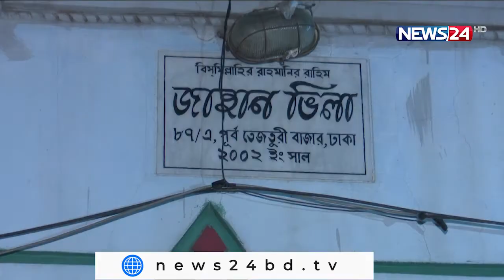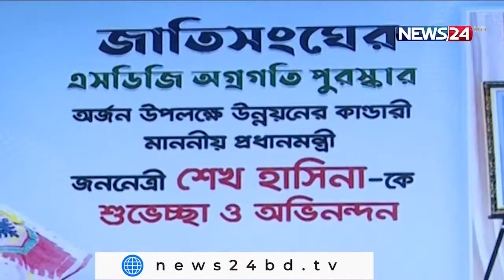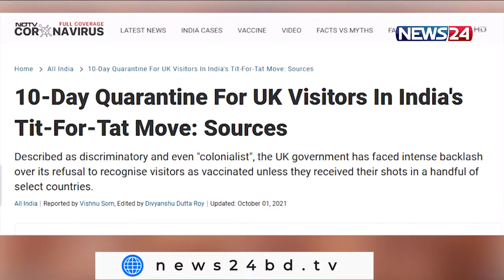NEWS24 দিনের সংবাদ at 2pm News on 2nd October, 2021 on News24 || 2Oct.21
On Aired on NEWS24 on 2nd October, 2021
Our other YouTube channels :
News24 Official Address:
NEWS24
371/A
Bashundhara Road
Block – D
Bashundhara Residential Area
Dhaka - 1229